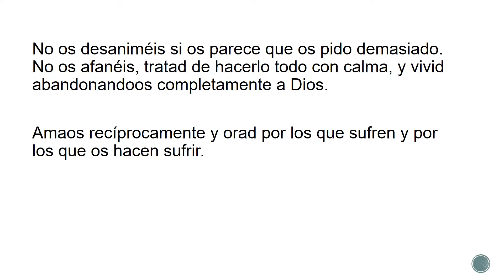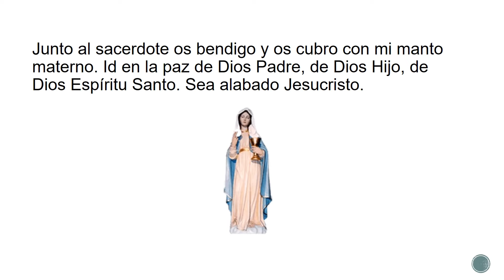Mensaje de la virgen María "Madre de la Eucaristía" Roma, 6 de noviembre de 1988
Mensaje de Nuestra Señora "Madre de la Eucaristía" Roma, 6 de noviembre de 1988